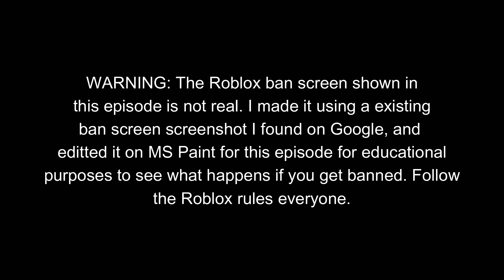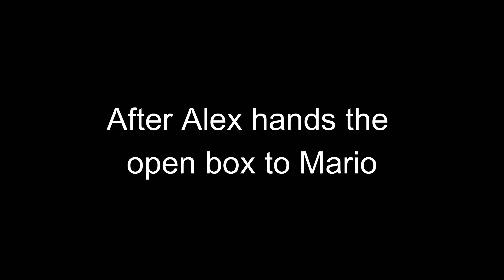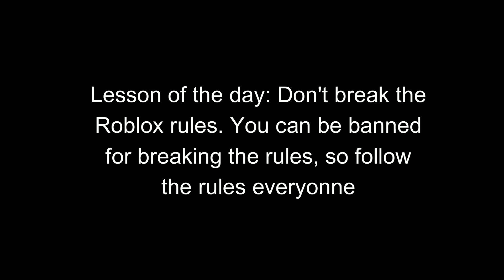Mario's Bad Day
In this video, Mario has a Bad day as he gets banned from Roblox, there's no spaghetti in the fridge, and his new Funko pop gets damaged. Note: The Roblox ban screen is fake. Always follow the Roblox rules everyone. Credits to whoever made the warning sound as I used it for the warning screen and the Lesson of the day screen.